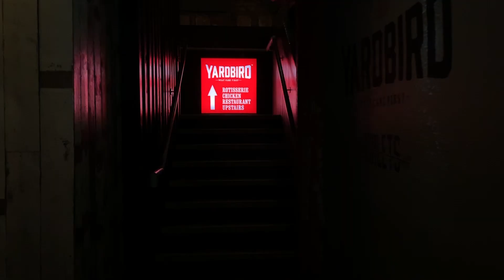BELFAST | NOVEMBER 2019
// AMAZON SHOP FRONT